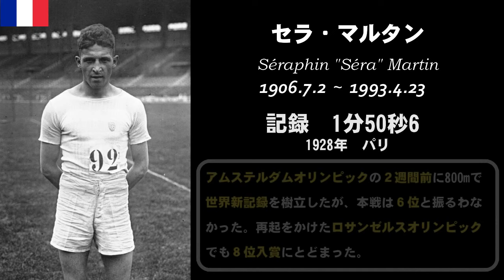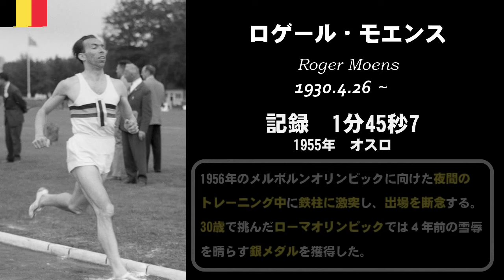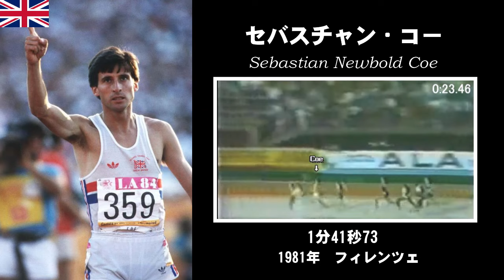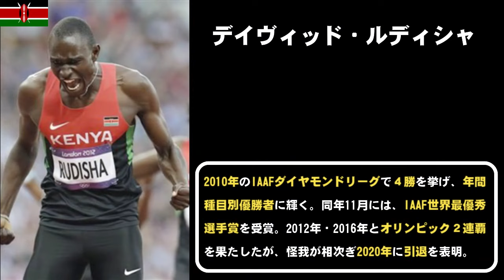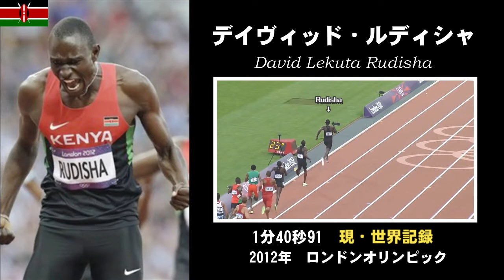【陸上/中距離】男子800m 世界記録の変遷《Ver.2021.6》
Youtubeを始めたての頃に作成した、元タイトル『【陸上 世界記録 最古～】800mの記録まとめ＆選手紹介付き！』の修正版です。以下の点を変更しています。
《バージョンアップにおける変更点》
　・タイトルやエフェクト等の一部変更
　・文字表示秒数の向上（切り替わり速度は従来通り）
　・選手の追加及び選手情報の加筆修正
　・世界記録樹立時の動画を一部追加

【男子800m 世界記録の変遷】
1912年   1分51秒9      Ted Meredith
1926年   1分51秒6      Otto Peltzer
1928年   1分50秒6      Sera Martin
1932年   1分49秒8      Tommy Hampson
1934年   1分49秒8      Ben Eastman
1936年   1分49秒7      Glenn Cunningham
1937年   1分49秒6      Elroy Robinson
1938年   1分48秒4      Sydney Wooderson
1939年   1分46秒6      Rudolf Harbig
1955年   1分45秒7      Roger Moens
1962年   1分44秒3      Peter Snell
1968年   1分44秒3      Ralph Doubell
1972年   1分44秒3      Dave Wottle
1973年   1分43秒7      Marcello Fiasconaro
1977年   1分43秒4      Alberto Juantorena
1981年   1分41秒73    Sebastian Coe
1997年   1分41秒11    Wilson Kipketer
2012年   1分40秒91    David Rudisha